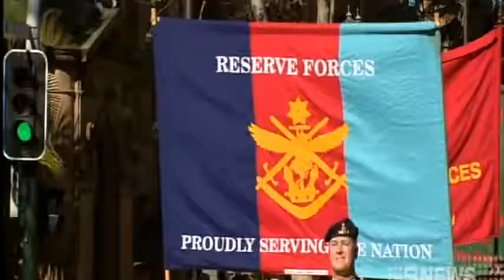Reserve Forces Day 2014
Channel 9 Sydney coverage of Reserve Forces Day 2014